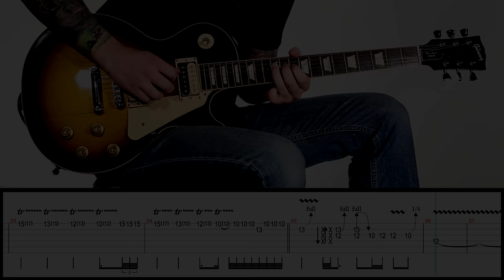Solo Of The Week: 31 Zakk Wylde - Farewell Ballad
Farewell Ballad Guitar Solo, by Zakk Wylde.
Solo cover and tabs by David Escobar.

Farewell Ballad originally played by Zakk Wylde
Guitar Solo Cover by David Escobar

Guitar solo in standard tuning.

Wanna learn this and all the other guitar solos note for note?